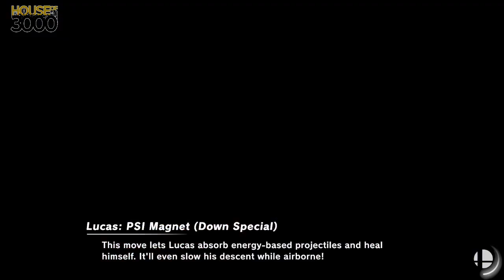[Smash Ultimate] XeNOwifi 21 (W.Semis) - Drexel Aryeh vs NPT BBM Beast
Drexel | Aryeh(Lucas Default) vs NPT BBM | Beast(Charizard Red)

 - XeNOwifi 21
 - Aug 5thth, 2020

Commentators:
 - 3D | Daramgar (@DaramgarSmash)

Venue Fee: $8
Singles:   $7
Doubles:   $5

Venue Address -
21 Ludlow